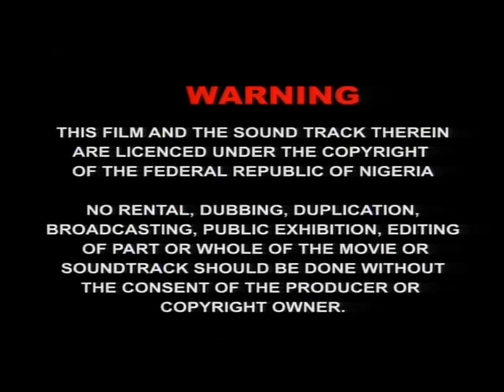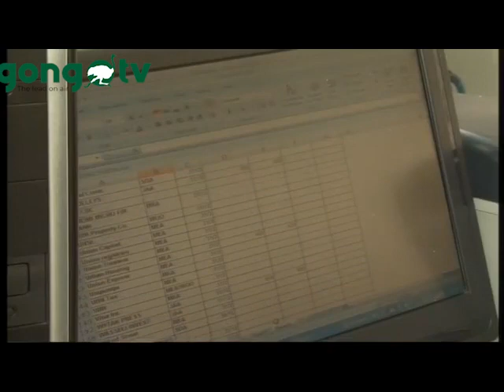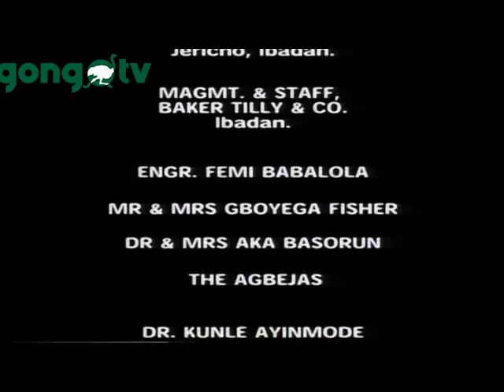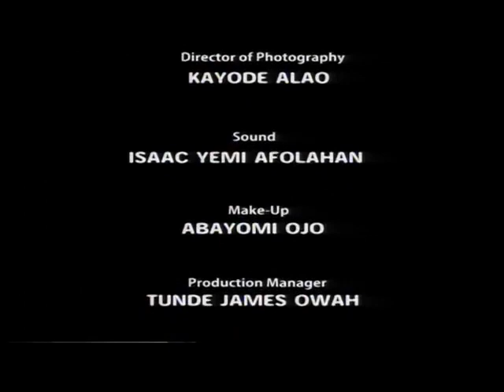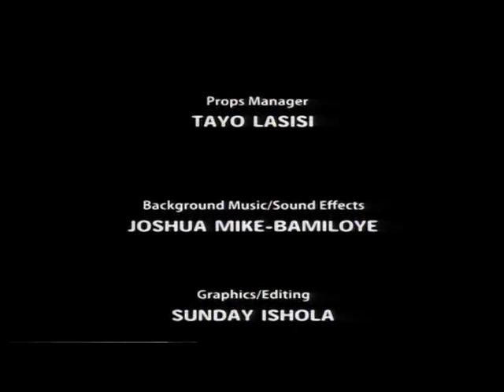FOOTHOLD|| MOUNT ZION MOVIES|| GOSPEL MOVIE|| CELEBRATING MOUNT ZION AT 35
Mount Zion Faith ministries is 35 Today.
Ogongo TV wishes Evang. Mike Bamiloye, Gloria Bamiloye, Other members of  Mount Zion Faith ministries, children of Mount Zion Faith ministries and Friends of Mount Zion Faith ministries HAPPY 35th ANNIVERSARY.

To this, We will bring movies to your view on daily basis for the next 7days.

Watch:
J0